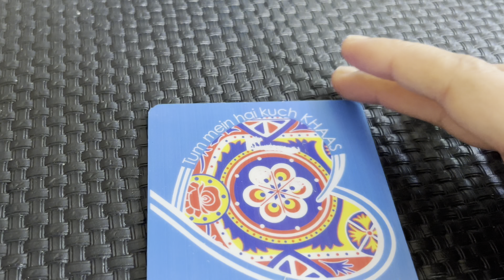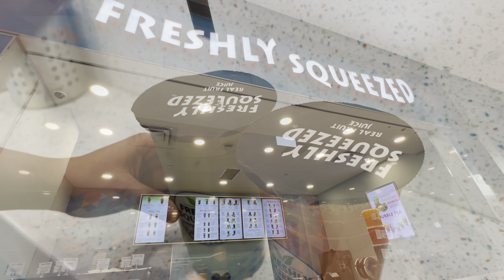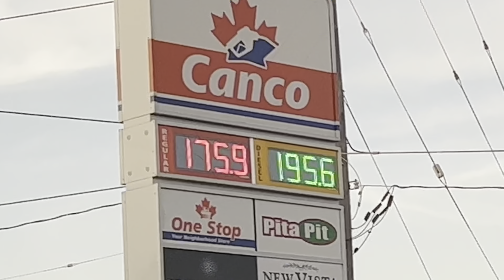Eid Ki Shopping ki Complete 🛍 Vlog | Baji ki Duniya Canada 🇨🇦 Mein